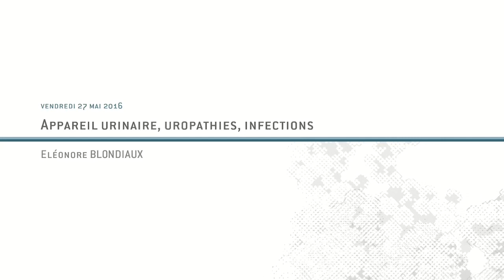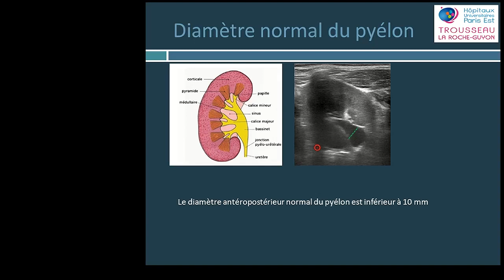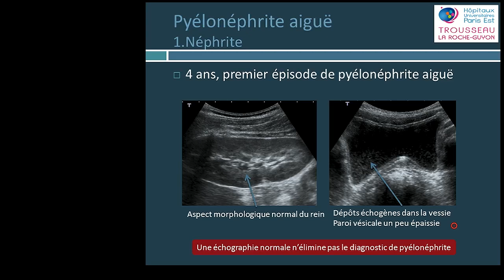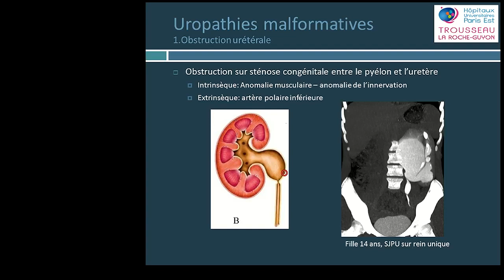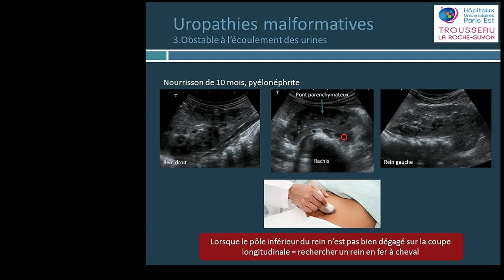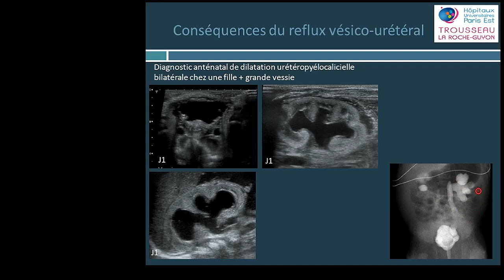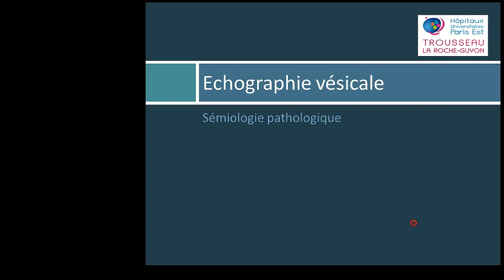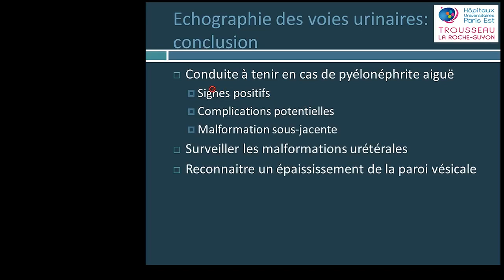Partie 02 Appareil Urinaire Pédiatrique